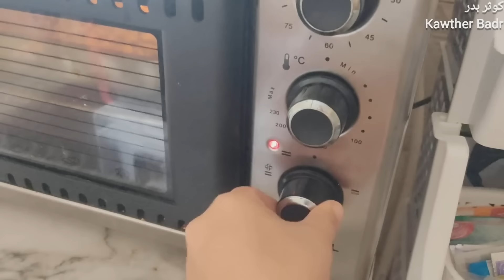خبزة الدرع التونسية و كسكسي بالعلوش في هالبرد القارس 🌧️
📃 مقادير كيكة درع :

🔸4 بيضات
🔸كاس سكر
🔸سكر بنكهة الزهر
🔸كاس زيت
🔸نصف كاس حليب *
🔸كأسين درع مرحي
🔸كأس فارينة
🔸خميرة حلويات

*أضفت القليل من الحليب حتى أتحصل على قوام انسيابي.
- و ضاعفت المقادير حتى أتحصل على كمية تكفيني لأكثر وقت ممكن .

📃 مقادير تتبيلة اللحم :

🔸زيت زيتون ( مقدار نصف كأس )
🔸ملعقة كبيرة ملح
🔸ثلث ملعقة كبيرة فلفل اسود
🔸ملعقة كبيرة فلفل أحمر
🔸( نصف ملعقة كبيرة كروية : اختياري)

📃مكونات المرق الكافي ل 750غ كسيكسي رقيق :

🔸لتر و نصف ماء مغلي
🔸ملعقة كبيرة و نصف طماطم معجونة (اي ملعقة كبيرة جدا)
🔸اضفت القليل من الماء و الزيت حسب الحاجة
🔸ملعقة صغيرة هريسة
🔸3 ڨرون فلفل أحمر جاف
🔸1ڨرن فلفل اخضر
🔸و في الأخير أضفت الحمص المطبوخ
🔸و الزبيب المنقوع في الماء .

✨ملاحظة مهمة لاتنسوا وضع العود في الكسكسي لأنه يضيف طعم و رائحة لذيذة جدا من دون أن نحكي على منافعه .

✨حاولت قدر المستطاع كتابة المقادير مظبوطة لأنني أضيف المكونات بالعين في العادة مذاق هذا الكسكسي رائع و لذيذ مثل الكسكسي الذي نأكله في الأعراس 🌟🌟🌟🌟🌟

00:00 المقدمة 🌼
00:24 أهمية فطور الصباح فور الإستيقاظ
00:58 مقادير كيكة الدرع التونسية
01:22 قهوة بالموس
03:03 خلط بقية مكونات الكيكة
05:22 تزيين خبزة الدرع و التأكد من القوام اللازم
07:21خطأ في البث 😳
07:40 تفويح لحم الخروف
08:44 نظرة على الكيكة
09:03 مجد بو العمايل
09:46 طبخ الحمص
10:38 البرد قارس 🌧️🌬️
11:35 تخريج كيكة الدرع من الفرن
15:20 طبخ الكسكسي
23:33 سقي الكسكسي
24:58 الشكل النهائي للكسكسي
25:42 شكرا على المتابعة 🌼

kawther badr ، كوثر بدر ، عائلة تونسية ، مسلسلات تونسية ،

و كان استمتعتو بالمشاهدة معانا متنساوش تعملو اشتراك 🥰

بوسة كبيرة من عيلة كوثر و بدر 💕💕

احنا اليوم 6091 مشترك في 22 جانفي 2023✨

  و مانكبرو كان معاكم 💪🏻💪🏻💪🏻💪🏻💪🏻